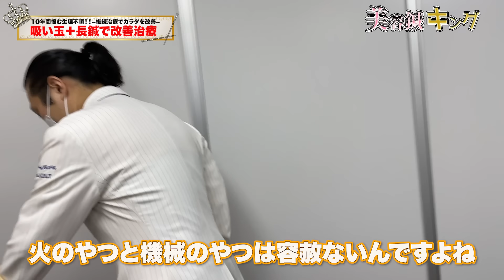【生理不順 吸い玉】半年生理無し10年悩む生理不順がようやく復活？ 良い状態保つには吸い玉で瘀血を取って長い鍼で治療します ご自宅でできる方法も教えます【銀座 横浜元町 美容鍼灸】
◆ブレア銀座→HOT PEPPERBeautyからのご予約も可能です。

美容鍼キングの無料技術講座などはこの概要欄の下段にあります

莉子さん、生理不順状態に戻らないようにメンテです。やっぱり瘀血気味。。。
‹‹無月経、生理不順・生理頭痛は、月経困難症で治療しています››
銀座

下記LINEこちら承ります！

□トリさんYouTube始めました！

鍼灸院　ブレア銀座・元町横浜本院

‹‹美容鍼灸サロン››
美容鍼灸サロン　ブレア銀座
美容鍼灸サロン　ブレア元町本院(横浜元町)

1．本講座：講座をお探しの方へ
2．無料講座：まずは無料で学びたい方へ
3．体験講座：まずは体験してみたい方へ

1．本講座：講座をお探しの方へ
美容鍼キング　上田先生から本格的な講座を学びたい方は
治療系
□後遺症、生理不順、甲状腺疾患、痺れ、自立神経疾患
便秘、不眠、顎関節症の治療に強くなる
東洋医学で治す鍼灸師になるなら
上田式総合鍼灸講座
本治、四経絡治療、三経絡治療の習得

美容系
□本治と少ない鍼で結果を出す美容鍼灸
上田式美容鍼灸®(ハリウッド式美容鍼灸)の講座
16年で、延べ750人以上受講
認定美容鍼灸師養成講座

2．無料講座：まずは無料で学びたい方へ
□美容鍼キング　上田主催講座
□【無料　美容鍼動画講座】
本治重視、少ない鍼で結果を出すハリウッド上田式美容鍼灸を無料動画講座で学びたい方は

□【無料　即痛みを取るツボ講座】
鍼灸師でなくても使えるツボ、柔整師、整体師、エステティシャンにもオススメ
10円と1円を使って痛みを即効改善無料講座

□【無料　経営講座】経営改善をしたい治療家・柔整師・鍼灸師の方へ

3．体験講座：まずは体験してみたい方へ
上田式美容鍼灸®入門講座　リアル&オンライン

10円と1円を使って痛みを即効改善講座
イオン球（11円療法）・奇経八脈勉強会

【吸い玉　生理】辛い５年悩む生理不順、生理痛、原因は瘀血とオッサン化したガチガチのカラダ？吸い玉で治します【東京銀座　横浜元町　美容鍼灸】
【吸い玉　生理不順】10年悩む生理不順　吸い玉で瘀血を出し子宮に響く長い鍼と全身調整でほぼ100%改善します　【横浜　銀座　鍼灸】
【吸い玉　生理】瘀血ひどすぎ、過去最長76cmの鍼　3年半も生理が来ない無月経、長い鍼76cmで子宮に響く鍼治療と全身治療　ご自宅でできる方法も教えます【東京銀座　横浜元町　美容鍼灸】
【吸い玉】生理痛や生理前の不調にも吸い玉！滞った瘀血を吸い玉で改善！鍼灸天使サキエルの不調は改善されるのか！？
【吸い玉　生理】５年も生理不順に悩むアラサー女性　生理不順、生理痛、原因は瘀血とバキバキの身体を吸い玉と鍼で治します　自宅でできる方法もお伝えします【東京銀座　横浜元町　美容鍼灸】
【吸い玉　生理】銀座院の20代女子スタッフが高校生から生理不順　吸い玉と長い鍼で治す　最近悪化のため緊急治療　ご自宅でできるツボ方法も教えます【東京銀座　横浜元町　鍼灸】